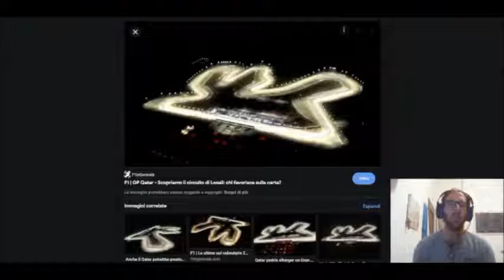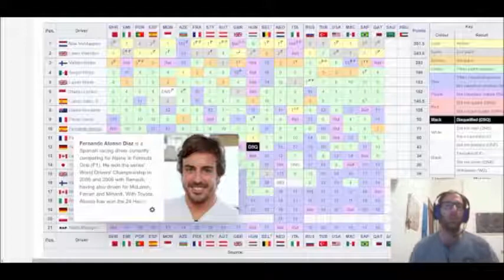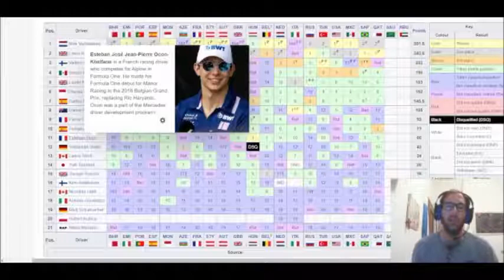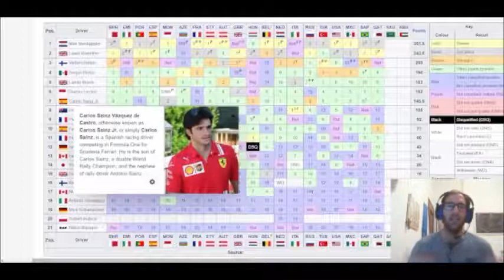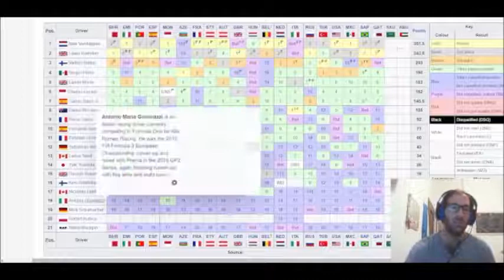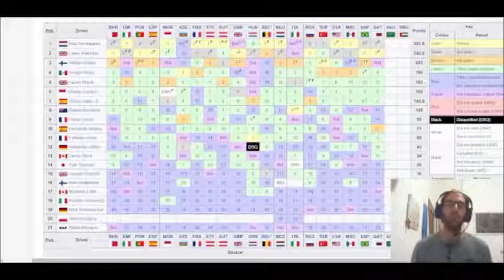Hamilton domina anche in Qatar, meno 8 da Verstappen, 2° che si prende un rischio inutile in Q3